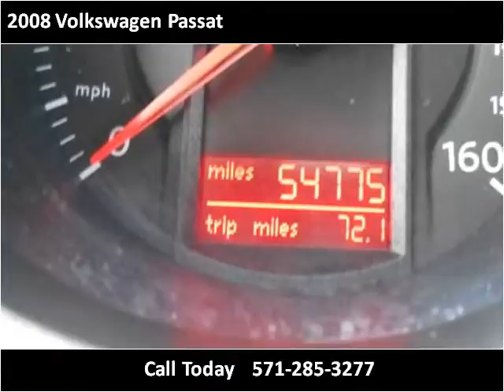2008 Volkswagen Passat Used Cars Woodbridge VA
This 2008 Volkswagen Passat is available from Koons Automotive of Woodbridge.